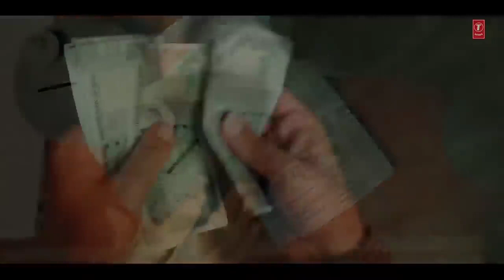Khushi Jab Bhi Teri | ((Love Song)) | Jubin Nautiyal, Khushalii Kumar | Rochak Kohli, Bhushan Kumar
Song Credits
Song: Khushi Jab Bhi Teri
Singer: Jubin Nautiyal
Lyrics: A M Turaz
Video Directed by: Navjit Buttar
Video Featuring: Khushalii Kumar & Jubin Nautiyal
DOP: Rajesh Shukla
Costume and styling of Khushalii Kumar by Khushalii Kumar
Khushalii Kumar’s Makeup and Hair: Vishakha Darji, Arvind Rohidas Aher.
Khushalii Kumar’s Team: Lubna Ali
Music Channel Partner: MTV Beats
BTS: 8 Sync
Still Photographer: Swapnil Kore
Music Label: T-Series